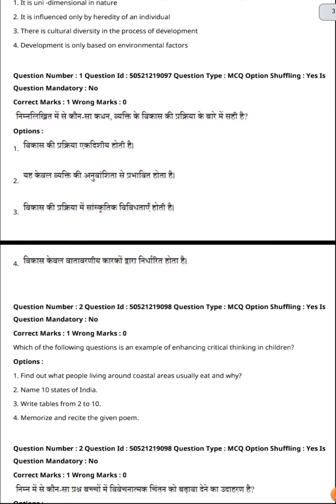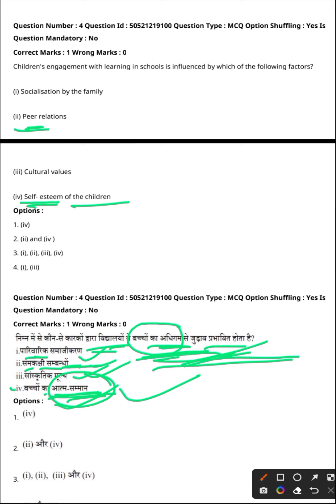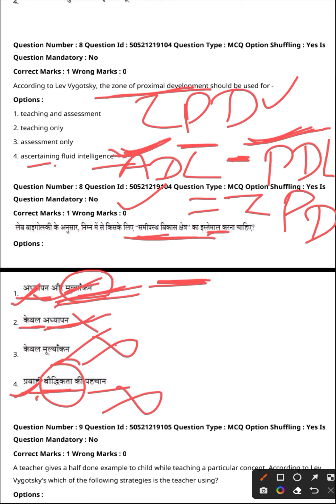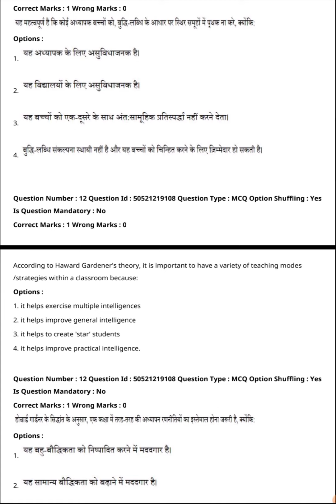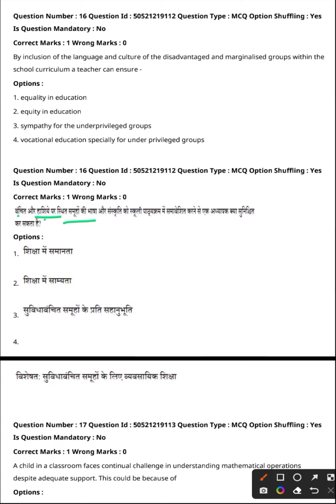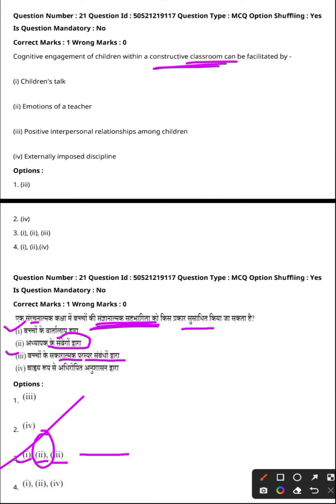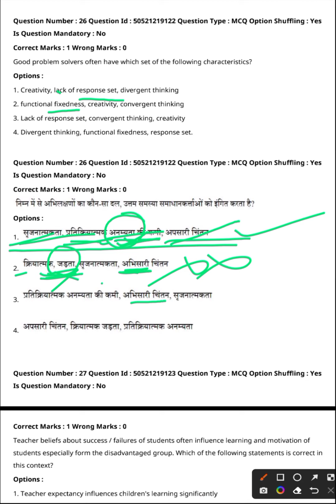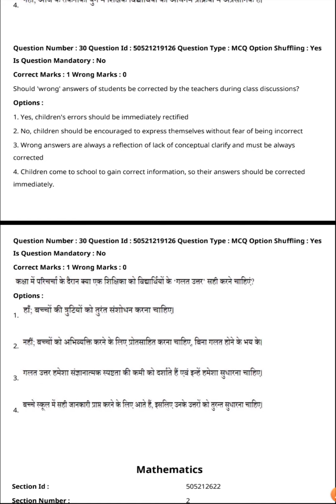CTET CDP PREVIOUS YEARS 16 DECEMBER 2021 Paper 1